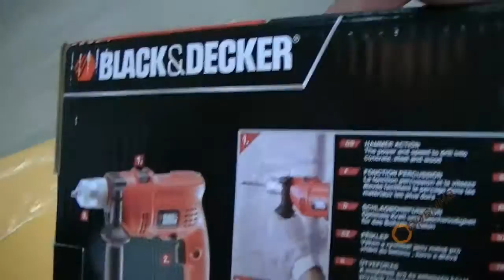Ударна бормашина 500W - 13мм Black&Decker KR504CRE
- Удобен и компактен корпус
- Функция удар: за пробиване в бетон и зидария
- Заключване на пусковия бутон за непрекъсната работа
- Реверс - ляв/десен ход
- Метален безключов 13мм патронник
- Удобна ръкохватка
- Променлива скорост за по-добър контрол
- Приложение: идеален за пробиване в различни материали като дърво, метал, пластмаса, зидария и т.н.